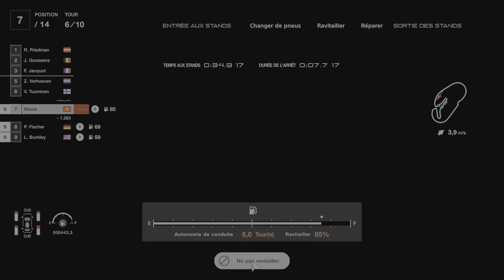Gran Turismo 7_20241117153112